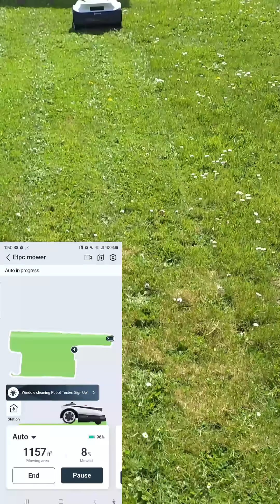ECOVACS Goat A3000 LiDAR Robot Lawn Mower, Dual-LiDAR Navigation. Quick review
@ECOVACSRobotics   Goat A3000 LiDAR Robot Lawn Mower, Dual-LiDAR Navigation,Suitable for 3/4 Acre, 13” Cutting Width, 45min Fast Charging, Precise Edge Mowing, Smart Lawn Mower for Large Garden
Enhanced Dual-LiDAR Navigation for Precision & Stability – The LELS Pro Navigation System uses advanced Dual-LiDAR technology to create a high-accuracy 3D map for precise, obstacle-free mowing. A 360° LiDAR on top and a forward-facing 3D TOF-LiDAR with an AI camera ensure smooth navigation, even in complex environments. Unlike traditional systems, the GOAT A3000 remains unaffected by tree shadows or roofs, delivering uninterrupted performance for effortless lawn maintenance.
High-Performance 32V Motor for Fast & Efficient Mowing – Powered by a 32V battery, the GOAT A3000 delivers exceptional cutting speed and power. Its dual cutting blades provide a 330mm cutting width, covering up to 400m² per hour at speeds of 0.7m/s. The electronically adjustable cutting height (3cm-9cm) can be controlled via the app, ensuring precise trimming for different grass types. Experience effortless, high-speed mowing with a perfectly manicured lawn every time.
Ultra-Fast 45-Minute Charging for Maximum Efficiency – Equipped with a durable 5Ah battery, the GOAT A3000 charges in just 45 minutes, reducing downtime and maximizing productivity. It efficiently mows up to 500m² in only 2 hours, including recharging time, ensuring continuous, hassle-free lawn maintenance.
Advanced AI Obstacle Detection for Safer Mowing – The GOAT A3000 features AIVI 3D technology with a 150° fisheye camera, AI-powered algorithms, and 3D ToF LiDAR to detect over 200 obstacle types with ultra-close stopping. Unlike traditional ultrasonic sensors, it precisely identifies and avoids common garden objects, ensuring flawless navigation, enhanced safety, and minimal missed spots for a perfectly maintained lawn.
Precision Edge Cutting & Smart Ride-On Mowing – The GOAT A3000 features TrueEdge technology, enabling near-edge mowing as close as 5cm without manual trimming. Equipped with 3D ToF LiDAR and an AI camera, it intelligently distinguishes grass from rideable non-grass areas, even on uneven terrain. Advanced AI deep learning ensures precise mowing along walls, fences, and hedges, delivering a clean, professional finish for your lawn.
Smart Auto-Mapping for Effortless Setup – The GOAT A3000 features fully automatic mapping, recognizing boundaries without physical markers for a seamless setup. Using the app's remote control, you can easily adjust mowing zones for precise, customized lawn coverage. This advanced technology ensures efficient navigation and optimal mowing results, giving you full control with minimal effort.

Key Features
Dual-LiDAR Navigation: Combines 360° LiDAR and forward-facing 3D ToF LiDAR with an AI camera for accurate mapping and smooth navigation, even under tree canopies or near structures.​
ECOVACS US

AIVI 3D Obstacle Detection: Utilizes AI algorithms to identify and avoid over 200 types of obstacles, ensuring safe and uninterrupted operation.​

Efficient Mowing Performance: Equipped with a 32V motor and dual cutting blades, it offers a 12.99" cutting width and electronically adjustable cutting heights ranging from 1.2" to 3.6".​

Rapid Charging: Features a durable 5Ah battery that charges in just 45 minutes, allowing for continuous mowing sessions.​

Slope Handling: Capable of climbing slopes up to 50% (27°), making it suitable for varied terrains.​

Watch as we put the GOAT A3000 through its paces, demonstrating its capabilities in real-world conditions. Whether you have a complex lawn layout or challenging terrain, this robot mower is designed to handle it with ease.​

ETPC EPIC TIME PASS CHANNEL